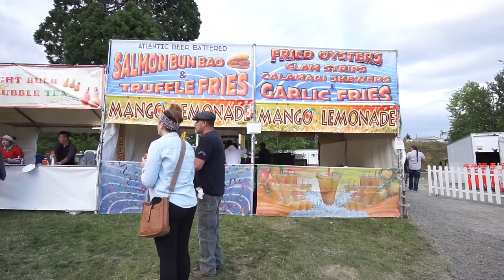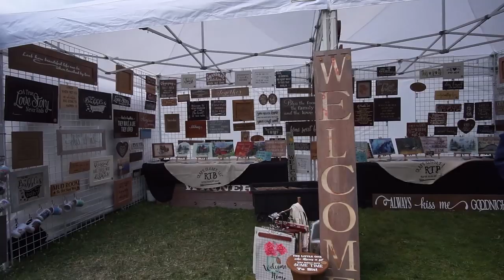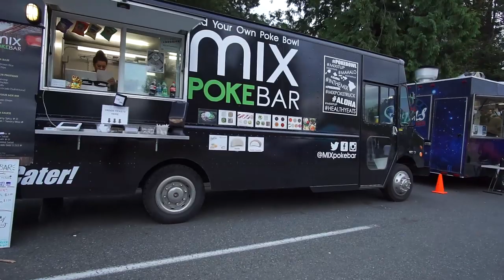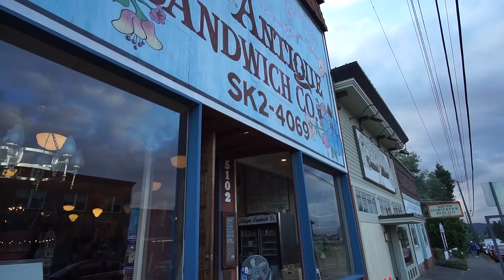Random footage of the last 20 minutes at Taste of Tacoma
Yes, I messed up the intro.  It's supposed to do a nice fade and in timing to the music.  I didn't feel like waiting a half an hour to re-process the video.